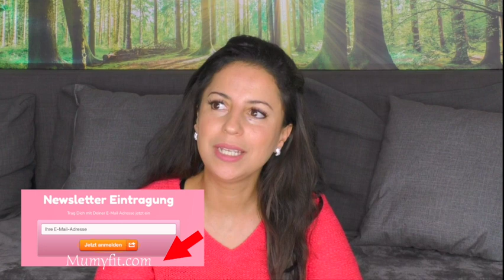Mein Schicksal war vom Pech verfolgt - also hab ich das gemacht